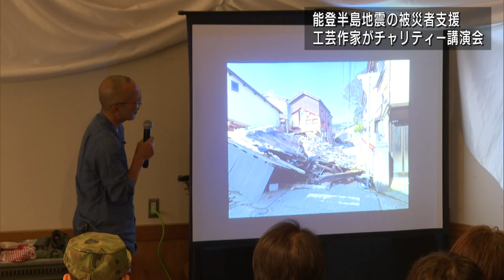｢能登の人たちは疲弊している｣ヒスイ工芸作家･山田氏がチャリティー講演会開催 能登半島地震の復興支援に尽力【新潟･上越市】UXニュース6月4日OA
能登半島地震の被災地でボランティア活動を行う糸魚川市の工芸作家が、上越市でチャリティー講演会を開きました。

講演会は、上越市内の企業と個人が企画する復興支援イベントのひとつとして開かれました。講師を務めた山田修さんは、ヒスイ工芸作家として活動する傍ら、災害ゴミになった輪島塗の漆器を持ち主の許可を得て販売。売り上げを被災者に全額寄付する活動を続けています。

この日は、活動で訪れた被災地の現状などを市民に訴えました。

■ヒスイ工芸作家 山田修さん
「能登の人たちは疲弊している。経済的にも精神的にもまいっている。そこをわからないと能登半島地震の被災は分からない。」

会場では、復興支援のための募金も行われました。

2024年6月4日放送時点の情報です。